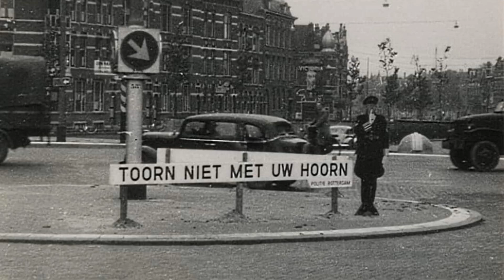Rotterdam Van Alles 2467 💚🤍💚